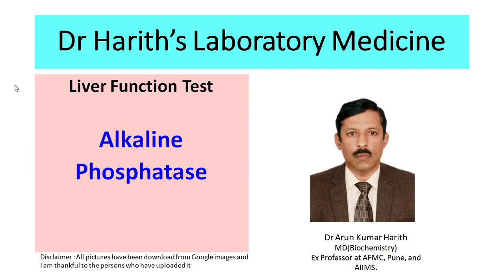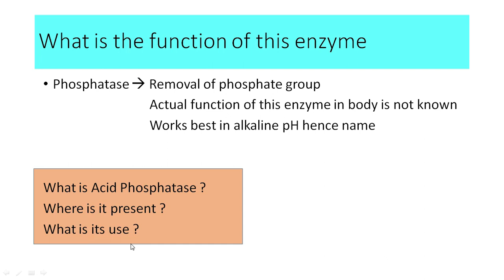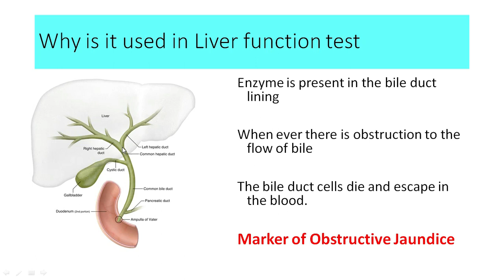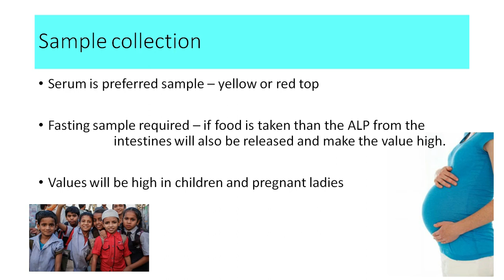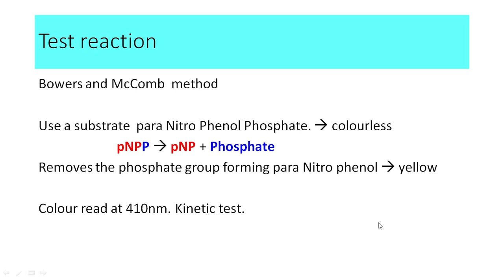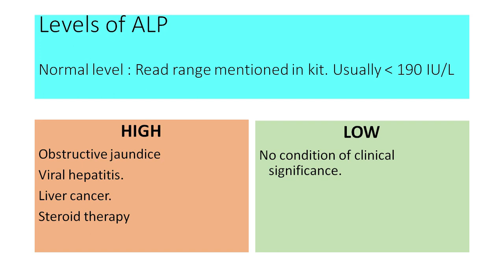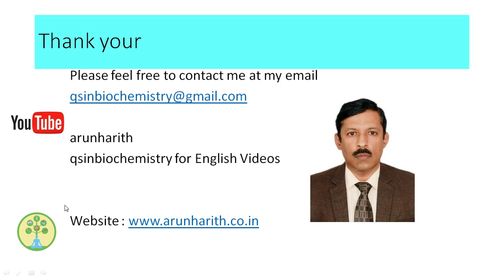Alkaline Phosphatase Hindi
This video i will discuss how alkaline phosphatase is estimated. i will talk about its normal levels, when it is high and when it is low.